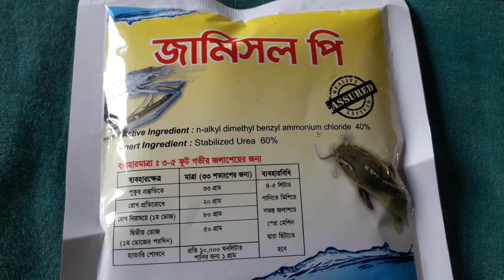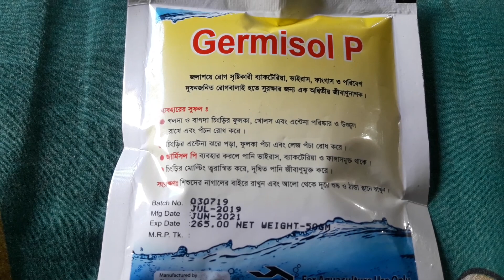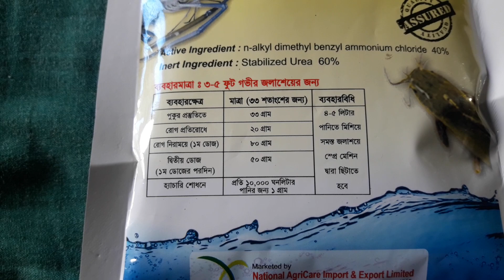শিং মাছের এন্টিবায়োটিক | ভাইরাস দূর করার ঔষধ | যোগাযোগে = 01911313020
এটি হলো শিং মাছের এন্টিবায়োটিক ঔষধ। জা পানি কে ভাইরাস মুক্ত করে থাকে।

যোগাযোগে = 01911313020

জার্মিসল পি ব্যবহারের কিছু নিয়ম নীতি রয়েছে নিয়ম-নীতি না জেনে ঔষধ ব্যবহার করা যাবে না